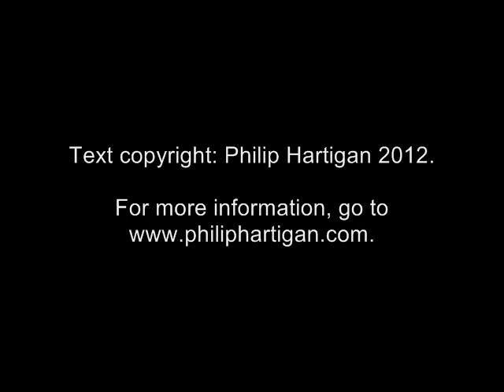Meditation on Franz Kafka's drawings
Number 94 in a series of 100 short Meditations on works of art, produced and uploaded each week by UK-born, Chicago-based artist Philip Hartigan.